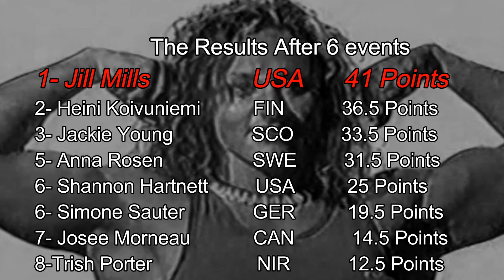Jill Mills WSW 2002 - 6th Event: Deadlift (1st Place) (ESPN)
Jill Mills hold up the car for 43.72 seconds by her legendary strength
She is won her 3rd event of 6